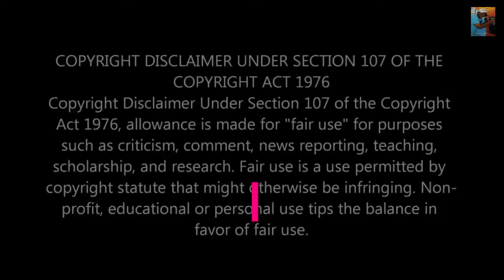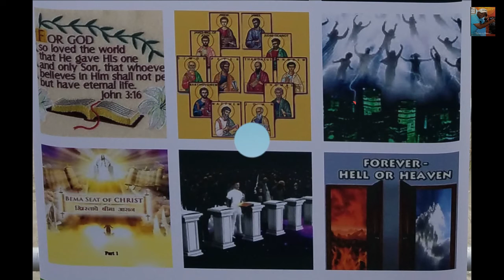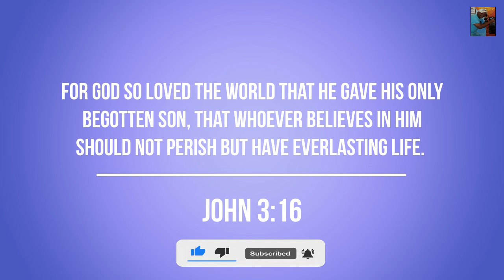Street Preaching: The Bible in a nutshell pt.2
Saying "Jesus Christ" out loud isn't a Sin, at least not yet.
The message of the cross is my primary concern. It doesn't change just the people who I see every day on the boardwalk. My objective is to inform everyone on the boardwalk and those who watch this video that Jesus Christ died for their sins, and he alone is the only one who can forgive sin, and offer them Salvation, and Eternal life.
The problem is, life as we know it, is fleeting, and the reason; there are far more evils in the world then there were in the last three decades.  So, it is of the utmost importance that the Message of the Cross be broadcast and heard all around the globe.
The choice is yours; you are either one Confession away from Salvation or one Heartbeat away from Judgment.

Don't let it be said too late.